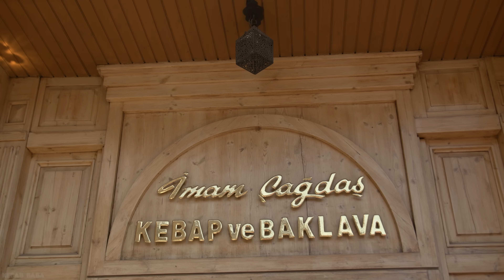World's Oldest Baklava Producer Since 1887. Even Nusret Gets Their Baklava From Here | Imam Çağdaş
Price And Location Infromations
Imam Çağdaş Gaziantep, Turkey
Standart Baklava    17.57 USD    1kg Package (25-27 slice)
Special Square Baklava     21.62 USD    1kg Package (16-8 Slice)
Carrot Slice of Baklava With Pistachio   20.27 USD   1kg Package (8 Slice)